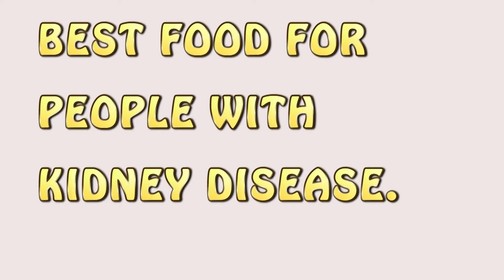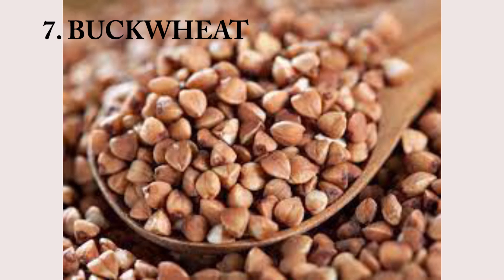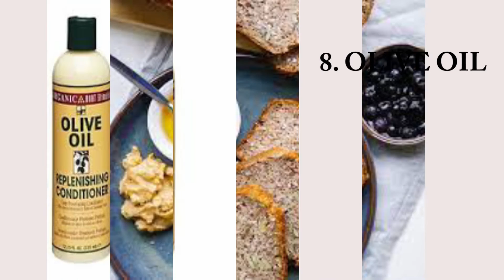Best food for people with kidney disease.